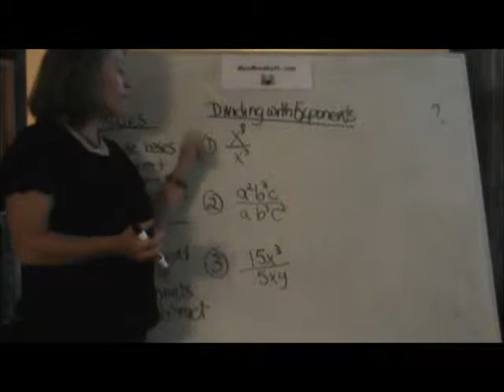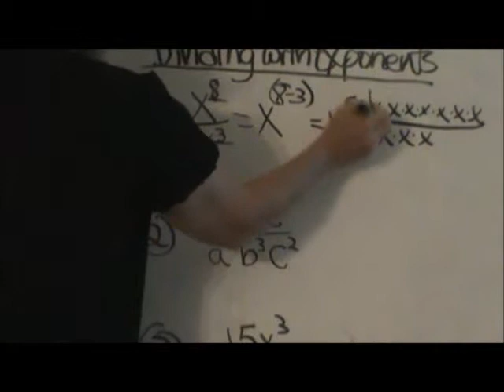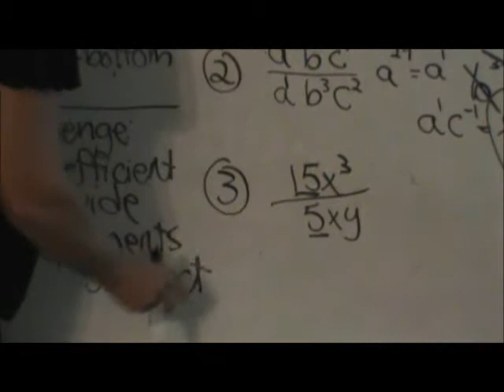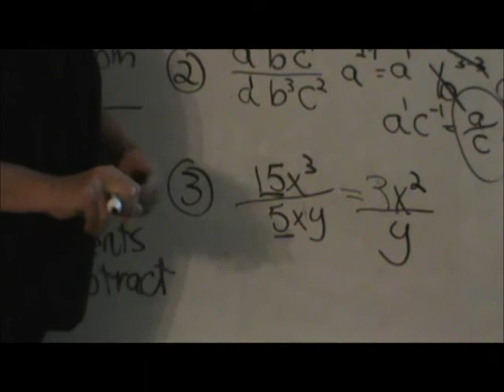Dividing Exponents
Dividing exponents explained and a video. When dividing exponents subtract the exponent in the numerator from the exponenent in the denominator.
For a summary of the video and a practice link go